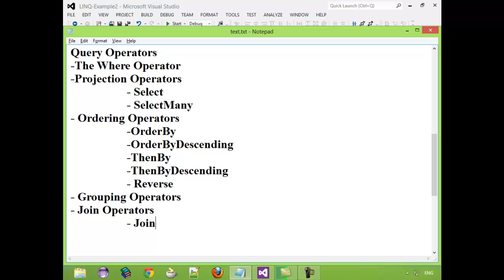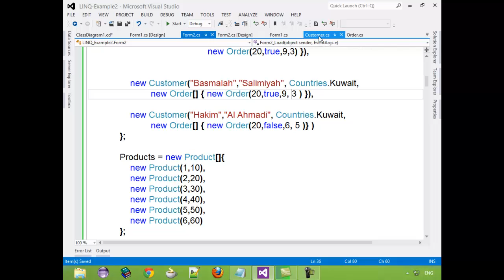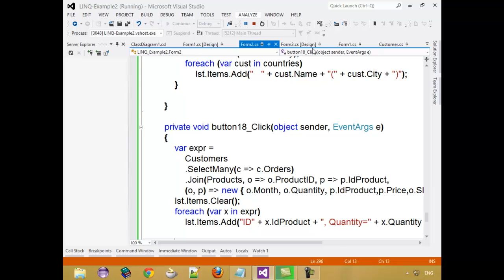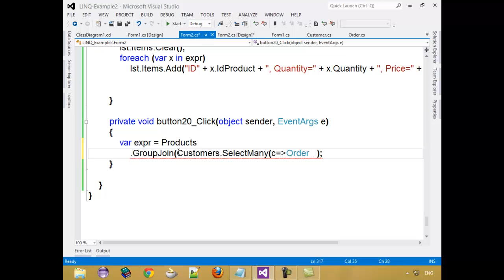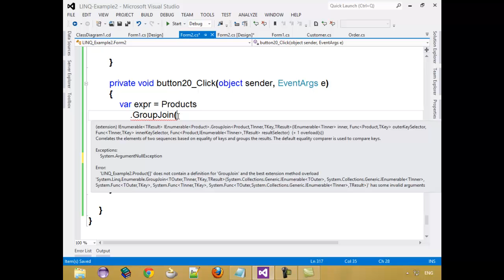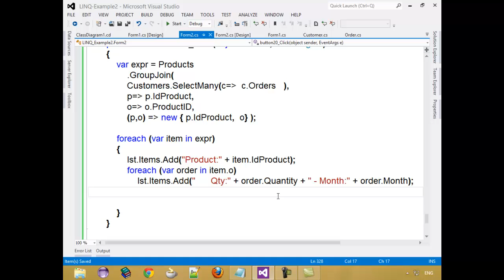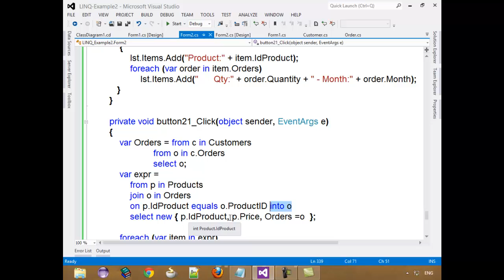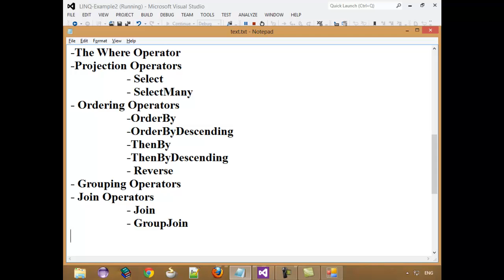8LINQ- Join Operators Join and Group Join Outer and SubQueries)